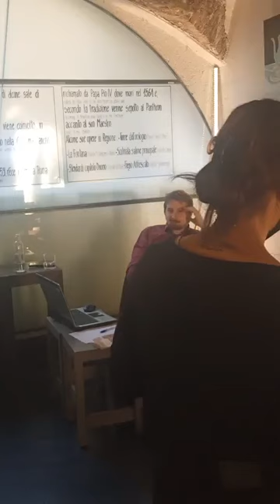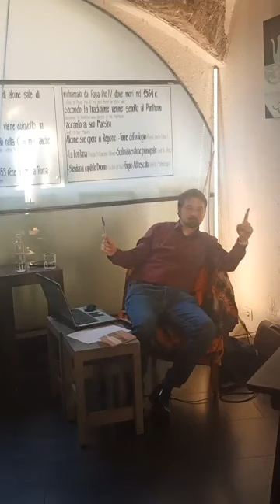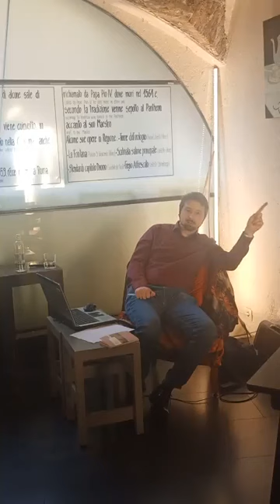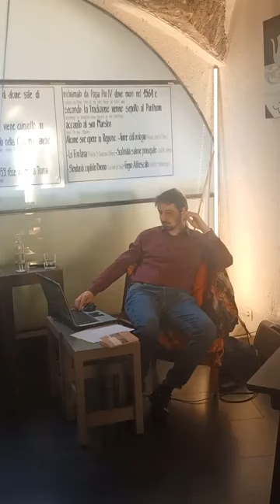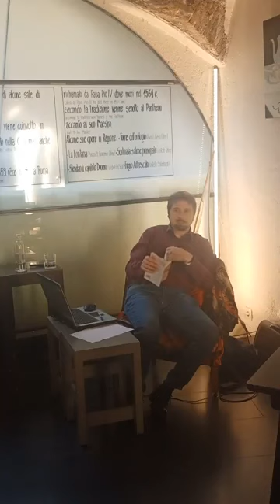DE VITA BEATA SENECA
La felicità, la libertà e la virtù. Il trionfo sul dolore. Tutti passi evolutivi che Seneca, definito dal sottoscritto "protopsicologo" in uno dei dialoghi morali evidenzia efficacemente.

Impara a piacere a te stesso. Quello che pensi tu di te stesso è molto più importante di quello che gli altri pensano di te.

L'incontro si è svolto "Al vecchio Tram" a Udine